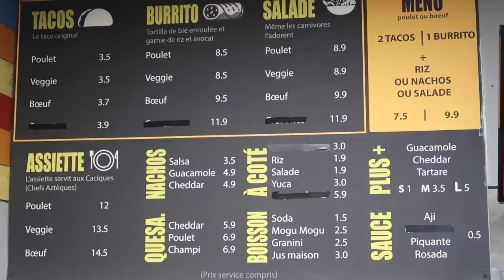BURRITOS,NACHOS,TACOS : On mange toute la carte de ce RESTO! - VLOG #632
Je vais tester avec Sarah et Mélissa un nouveau resto de STREET FOOD LATINO à Paris : Burritos, nachos, tacos ... et d'autres plats sont prévus pour bientôt.
Le patron nous a fait déguster tous les plats qui sont pour l'instant à sa carte.

Le resto : Take Otac , 89 Rue d'Avron, 75020 Paris
Halal

L'insta de Melissa : melsbkd